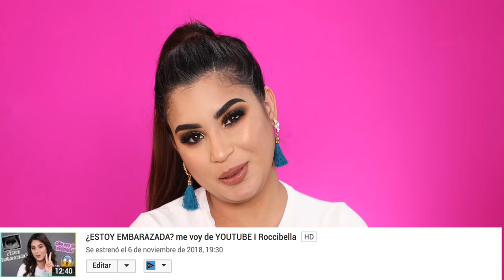Productos Extraños para Embarazadas I ROCCIBELLA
Productos raros de embarazadas  donde les mostrare las pantis, adaptadores para pantalones, y extensiones de jeans .

😘Sigueme 😘